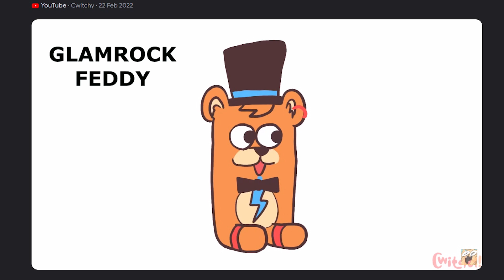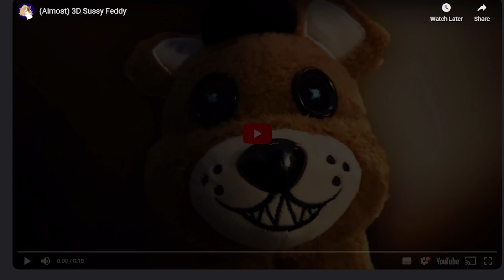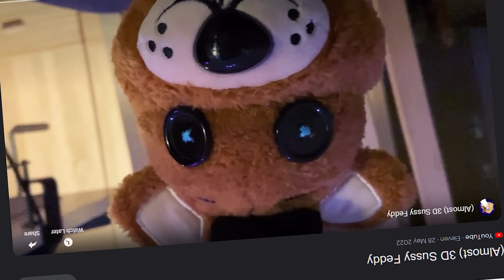EXTREMELY WEIRD!! | 5 videos of feddy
5 videos of feddy. They are feddy videos, just not good ones... Kinda worried for my sanity. Don't know what feddy is? ME EITHER!!